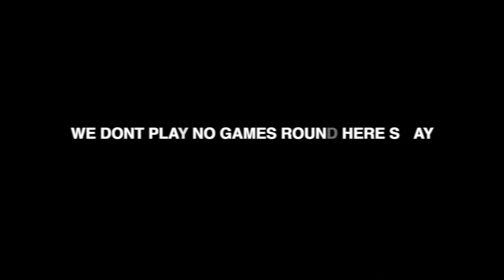Jeezy, DJ Drama, Lil Durk - Most Hated "Official Audio" 2LM Reacts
Help Me Keep These Videos Flowing Daily!!

▶︎PSN: TooLITMafia